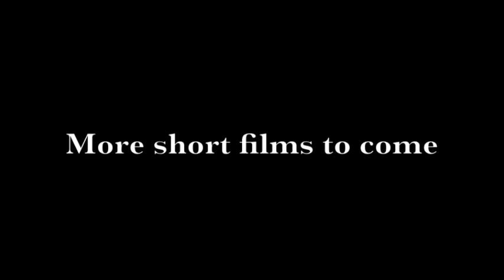Rustic Film News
Just some news on whats going on in my life and just updates on all the filming i have been doing and all the new films I'm going to shoot. If you have any cool ideas for a short film just give me a comment and i will give you credit.